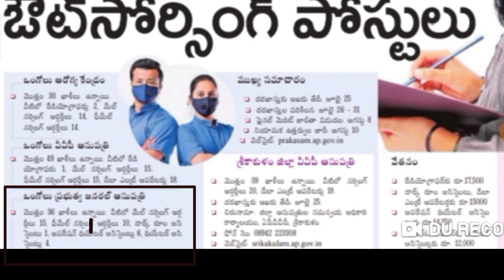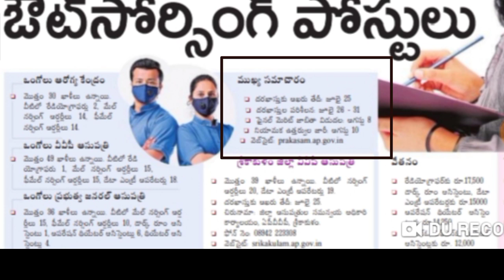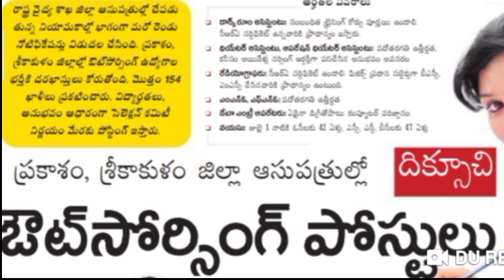AP గవర్నమెంట్ నుంచి 10th పాస్ తో ఉద్యోగాలు | Latest Govt Jobs 2020 | Govt job updates in Telugu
For Official website s please refer the video.

మరిన్ని ప్రభుత్వ , ప్రవియేట్ జాబ్ నోటిఫికేషన్స్ వివరాల కోసం మా సైట్ లోకి లాగిన్ అవ్వండి.

అందరికీ గమనిక అమెజాన్ లో ప్రస్తుతం క్రింద ఇచ్చిన కాంపిటీటివ్ బుక్స్ చాలా తక్కువ ధరకు అమ్మకం జరుగుతుంది. కావల్సిన వారు క్రింద ఇచ్చిన లింక్ ద్వారా కొనుక్కోవచ్చు దాదాపు 70-85% డిస్కౌంట్ కూడా ఉంది.Hurry up

🙏🙏: లక్ష్మీ కాంత్ గారి ఇండియన్ పాలిటి పుస్తకం చాలా తక్కువ ధరకి Amazon లో అమ్ముతున్నారు కొనడానికి లింక్

🙏🙏: అర్థ మ్యాటిక్ అంటే భయపడే వారు సులభంగా నేర్చుకోడానికి RS Agarwal Book చాలా తక్కువ ధరకి కొనండి:

🙏🙏: అన్ని కాంపిటీటివ్ ఎగ్జామ్స్ కి ఉపయోగపడే సైన్స్ & టెక్నాలజీ పుస్తఃకం అతి తక్కువ ధరకి కొనండి:-

Indian Polity (Telugu Version) most useful for Appsc & all competitve exams at low price today only on Amazon

💰ఫ్రెండ్స్ ! Amazon లో ఈ రోజు Haier 80cm (32inches) tv 📺చాలా తక్కువ ధరకు అమ్మకం జరుగుతుంది . దీని అసలు ధర ₹ 24,990/- .
44% డిస్కౌంట్ తో కేవలం 13,990/- లకే లభిస్తుంది. ఇచ్చిన లింక్ ద్వారా మీరు కొనుగోలు చేసుకోవచ్చు.

అభ్యర్థులకు గమనిక :-

వివధ రకాల మాధ్యమాలు అనగా న్యూస్ పేపర్లు, మీడియా , ఇంటర్నెట్ నుంచి కలెక్ట్ చేసిన విషయాలను మీకు తెలియజేయడం జరుగుతుంది. కావున అభ్యర్థులు అప్లై చేసే వెబ్ సైట్లు ను పూర్తిగా చెక్ చేసుకొని, జెన్యూన్ సైట్ అని నమ్మిన  తరువాత మాత్రమే మీ అప్లికేషన్ పంపగలరు.

మేము చెప్పాం అని ఇంకొకరు చెప్పారని మాత్రం నమ్మవలసిన పని లేదు.

ఈ విషయాన్ని అందరూ గమనించ గలరు.

latest job notification 2020 TS,
latest job notification 2020 in ap,
latest job updates,
latest job notification 2020 in telugu,
free job alert 2020 ap,

Your Success Mantra